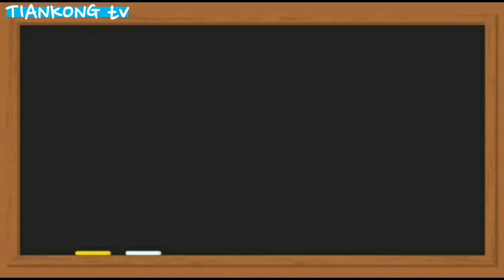[중국어 1분 잰말놀이] 포도｜吃葡萄不吐葡萄皮儿...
중국어 잰말놀이 - '포도' 버전을 1분 내로 배워보아요.

천천히 ~ 빠르게 총 4번 읽어드립니다^^
따라해보실까요?

  吃葡萄不吐葡萄皮儿，
  不吃葡萄倒吐葡萄皮儿。